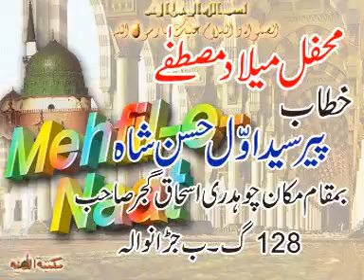Syed Abu Al Hassan Kazmi Topic Milad un Nabi (saw) 19/19.MPG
Tafseer ul Quran By Syed Abu Al Hassan Kazmi